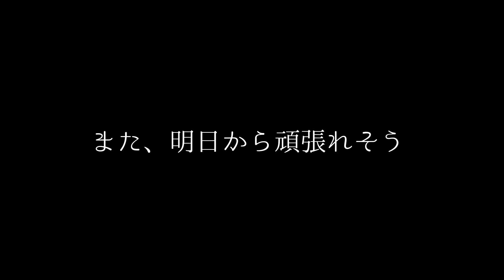第2回 大多喜町動画コンテスト 作品2-2-1 ふら～っと逃避行 私が見つけたものは？ 制作 キキ・ヨーコ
第2回 大多喜町動画コンテスト
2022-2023  Otaki Town Short Movie Competition (Autumn-Winter)
作品No. 2-2-1
タイトル　 ふら～っと逃避行　私が見つけたものは？
制　作　　 キキ・ヨーコ（千葉県）
動画に込められた想い：
自然の多い大多喜町は、心のデトックスをしてくれる癒しの場所であり、何度もリピートしたくなる場所です。秋の紅葉した美しい森林、お城をめぐる旅の中で発見したキレイなものをいっぱいつめこみました。

キキ・ヨーコ　他の作品
第2回 大多喜町動画コンテスト 作品No. 2-2-0 【養老渓谷編 ※市原側も一部含まれます】